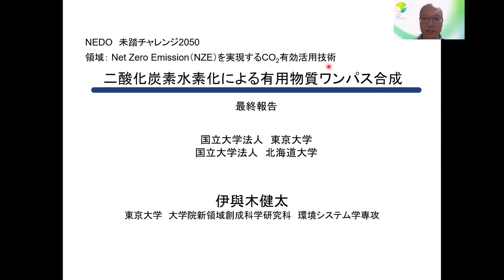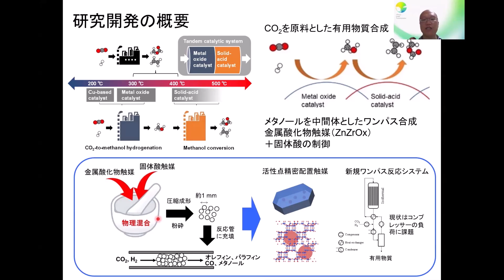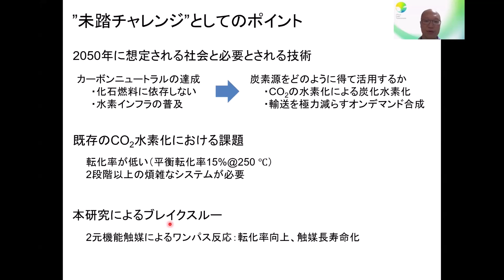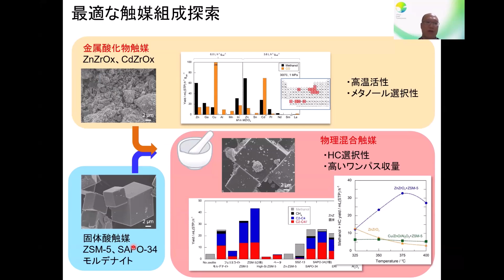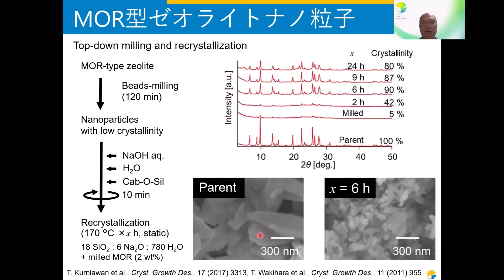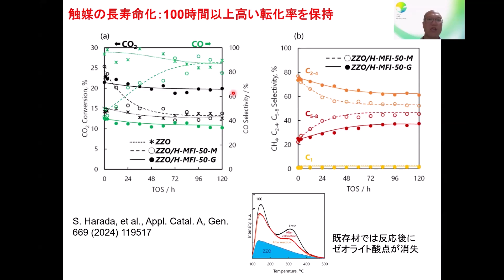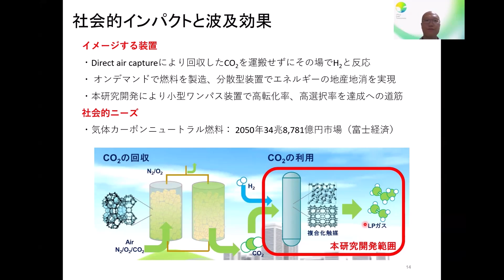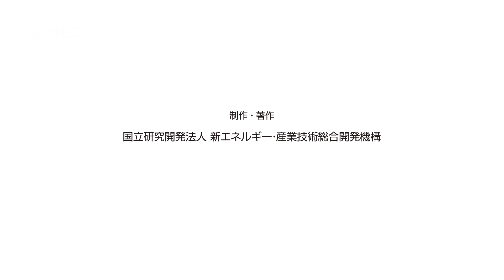未踏チャレンジ成果報告(2024年度）⑤【二酸化炭素水素化による有用物質ワンパス合成】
「NEDO先導研究プログラム／未踏チャレンジ2050 成果報告　―革新的な技術開発への挑戦―」では、本年、研究開発を終了した事業者による、革新的な技術開発に挑戦した成果や先導研究後の取組み方の発表を行ってます。この動画は、既存のCO2水素化プロセスの課題を解決する技術について報告します。